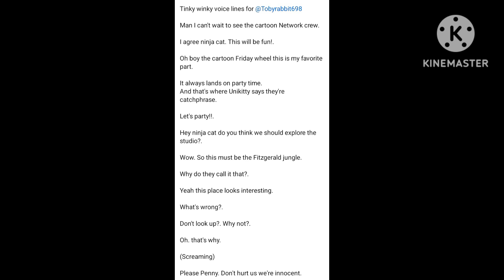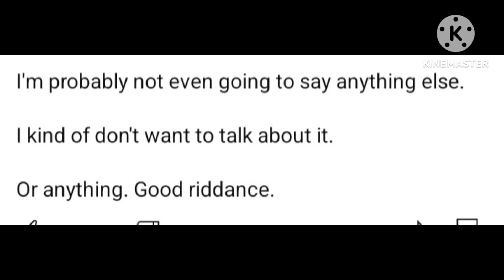tinky winky lines for